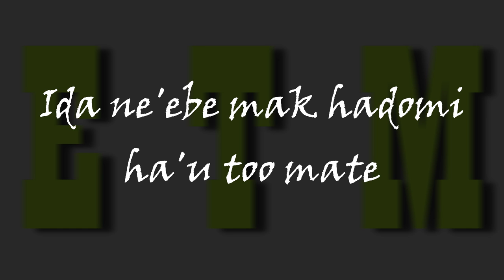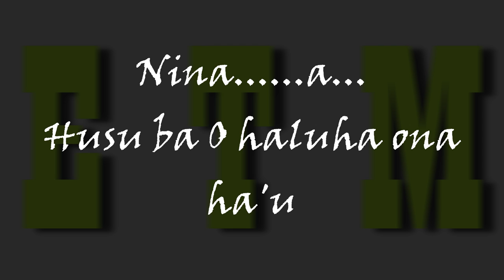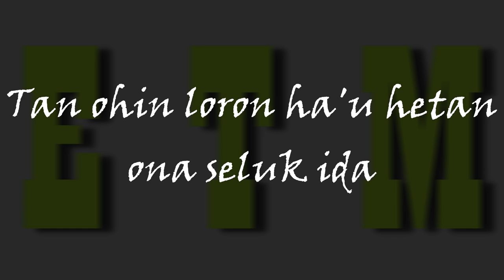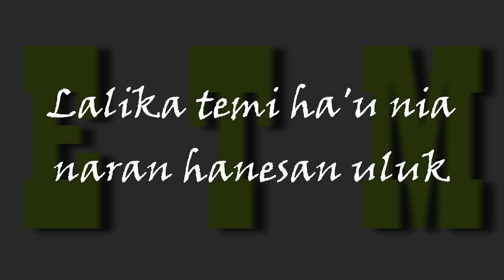Roby || NINA | Musika Timor Leste Lirik